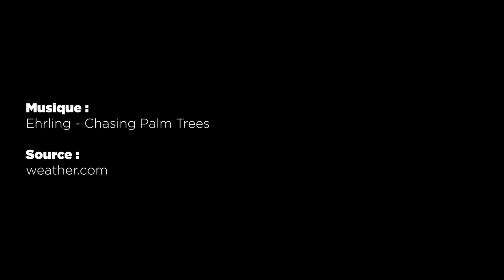METEO du 22 février 2022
Les prévisions météorologiques des grandes villes de Madagascar pour la journée du 22 février.